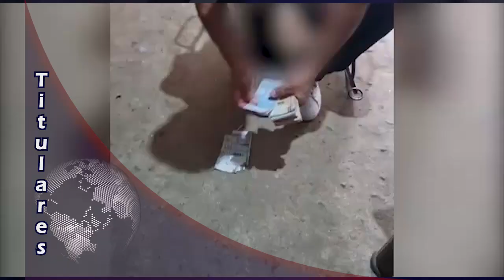TARAPOTO NOTICIAS Titulares Martes 18 de Abril del 2023